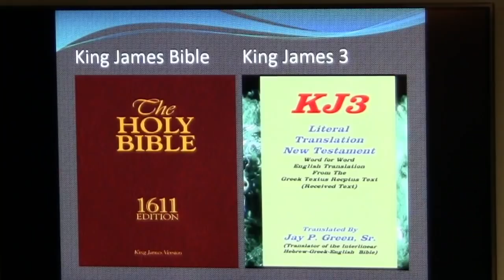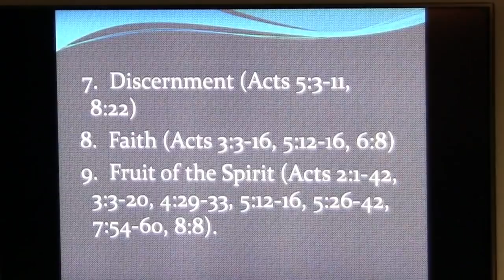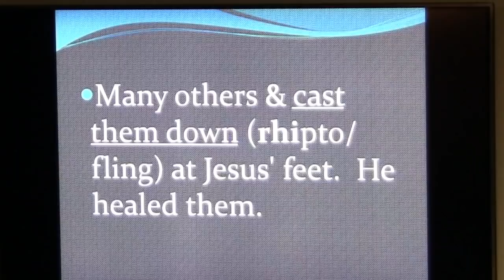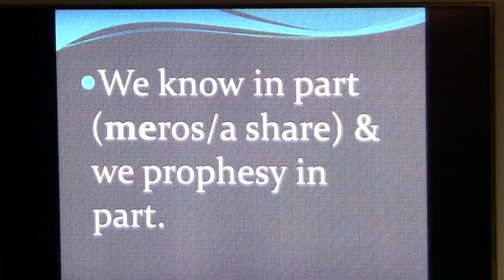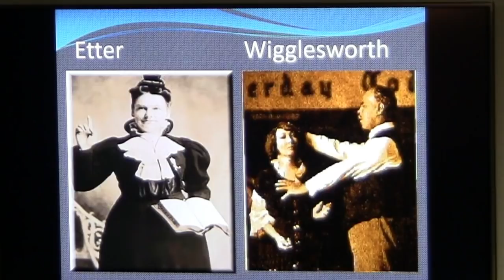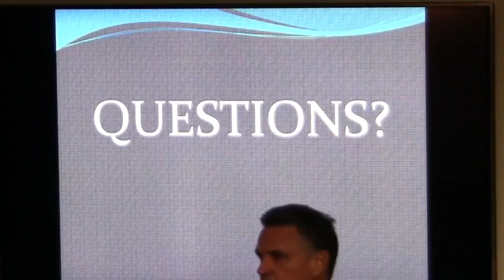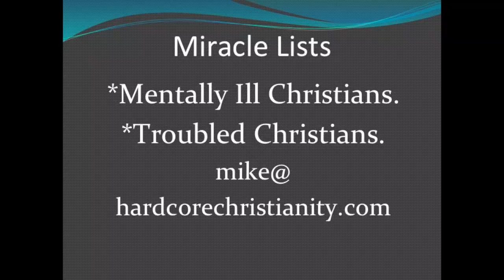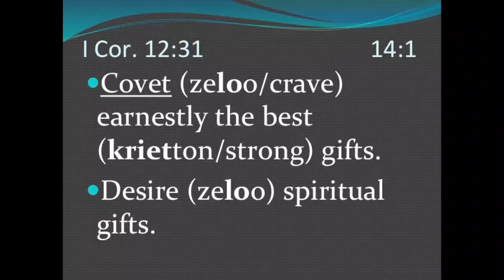Seminar Illustrations: Gifts of the Spirit 032919: Giftings. Humbleness. Tongues. Faith